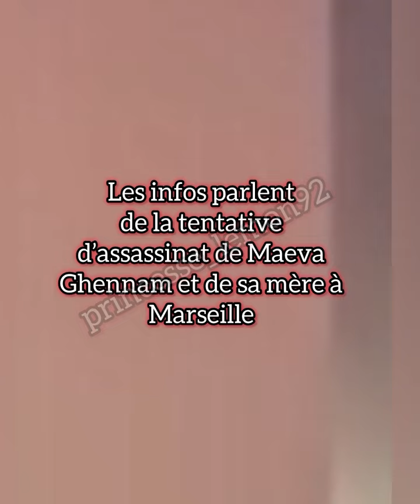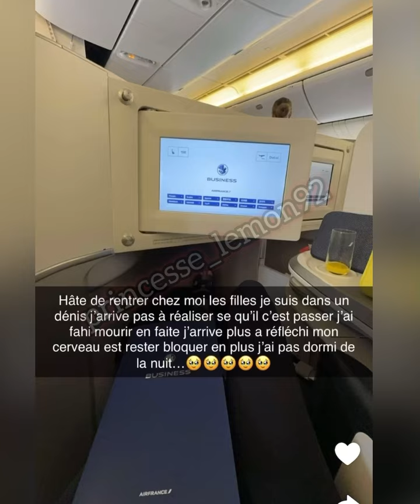Quelqu’un a tenté de t-uer Maeva Ghennam et sa mère